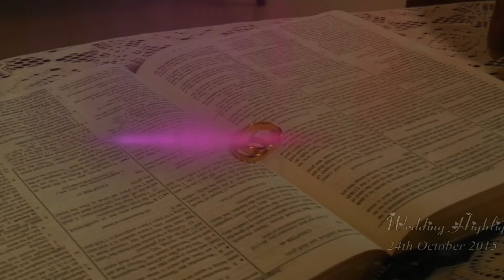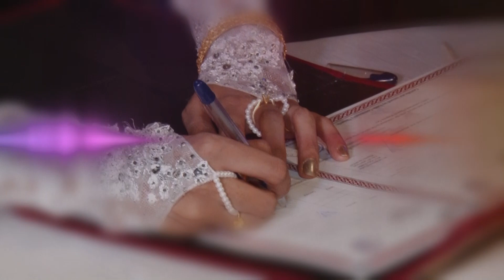Wedding Highlights of Ryan & Eustacia 24th October 2015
Wedding Highlights of
Ryan & Eustacia
on 24th October 2015
at The Emerald Lawns,Parra,Goa.
Videography by Monteiro Photo Art Goa.